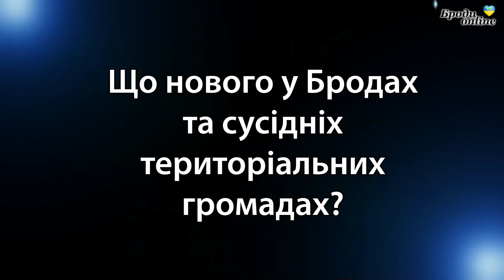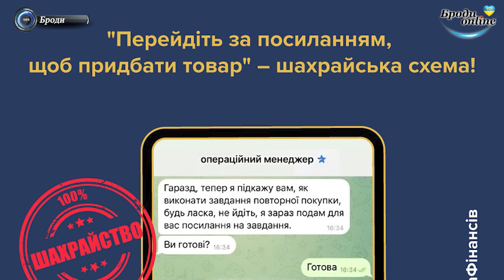Що нового у Бродах та сусідніх громадах? Випуск 11.09.2024 (ТК "Броди online")